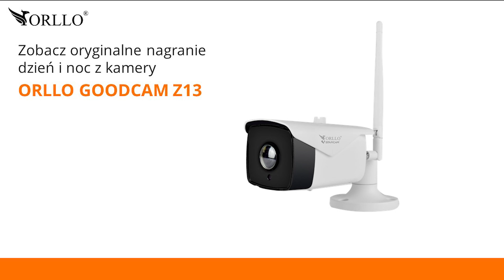Kamera Zewnętrzna WiFi CCTV POE 180 stopni ORLLO GOODCAM Z13 Funkcja patrolowania Wykrywanie ludzi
Profesjonalna Kamera Zewnętrzna CCTV  WiFi IP POE 180 stopni ORLLO GOODCAM Z13 panoramiczna
Kamera WiFi IP POE Panoramiczna na Podczerwień z Funkcją Patrolowania Terenu z Zoom Cyfrowy x5 Wykrywanie ludzi.
Monitoring domu firmy ogrodu podwórka podgląd online na żywo.
Kamera zewnętrzna bezprzewodowa  i przewodowa do monitoringu.

PAKIET ORLLO: Polska Aplikacja + Bezpłatne Aktualizacje + Wsparcie Techniczne
Kamera IP WIFI + POE - połączenie dwóch technologii w kamerze do monitoringu
Kamera szerokokątna, panoramiczna - kąt widzenia obiektywu 180 stopni
Kamera bezprzewodowa - podgląd z każdego miejsca na świecie
Kamera IP POE (aktywne) - zasilanie oraz transmisja danych w jednym przewodzie LAN
Kamera ONVIF 2.4 - komunikacja pomiędzy różnymi urządzeniami sieciowymi, np. współpraca z rejestratorami i kamerami różnych producentów
Wysoka rozdzielczość obrazu – 3Mpx- (2304x1296p), szeroki kąt widzenia obiektywu 180°
Inteligentna analiza obrazu (AI IVS) - wykrywanie ludzi, funkcja patrolowania cyfrowego w aplikacji mobilnej
Alarm dźwiękowy – ustawienie własnych komunikatów głosowych lub jednego z zaprogramowanych alarmów
Kamera na podczerwień– tryb nocny do 20m
Powiadomienia alarmowe na polską, bezpłatną aplikację na telefon (PUSH, EMAIL)
Kamera WiFi z alarmem na telefon po wykryciu ruchu/człowieka - w momencie wykrycia kamera wyśle powiadomienie na Twój telefon
Podgląd na żywo w bezpłatnej, polskiej aplikacji na telefon i komputer z całego świata
Wbudowany mikrofon i głośnik – dwustronna komunikacja
Kamera z zoom - 5x zoom cyfrowy
Nagrywanie na karcie SD po wykryciu ruchu, nagrywanie w pętli, według harmonogramu
Zapis nagrań na karcie micoSD do 256GB - zapis do 30dni (pętla)
Zdalny dostęp i pobieranie nagrań z karty SD
Bezpłatna polska aplikacja EyE4 z logowaniem za pomocą Facebook'a
Zapis nagrań w chmurze (kliknij) (OPCJA)
Metalowa, mocna, wodoszczelna obudowa
Prosty, samodzielny montaż i konfiguracja (funkcja skanowania kodu z kamery)

Kamery bezprzewodowe
Kamery WiFi IP Zewnętrzne
Promocja Rabaty Najlepsza Cena
Kamera zewnętrzna IP Wifi Obrotowa CCTV bezprzewodowa
Kamera zewnętrzna Gsm na kartę Sim bezprzewodowa
Monitoring do domu firmy biura
kamery do domu na zewnątrz
kamera do domu z nagrywaniem
ip kamery
kamery przemysłowe
kamery bezprzewodowe zewnętrzne
kamera z rejestratorem
kamery wifi
kamery cena
kamery ip zewnętrzne
domowy monitoring
jakie kamery do monitoringu
kamery ip
monitoring do domu
kamery obrotowe zewnętrzne
kamery zewnętrzne
kamery w domu
kamery do monitoringu domu
kamery do monitoringu domu zewnętrzne
kamery na domu
kamery z rejestratorem
kamery do domu
kamery sportowe
monitoring domu
kamery
monitoring domowy zewnętrzny
monitoring bezprzewodowy
monitoring domu na zewnątrz
sklep z kamerami do monitoringu
kamery monitoring domu
Ranking
Cena Sklep

Cena Najniższe ceny

orllo reolink piri hikvision dahua bcs eltrox ivel overmax novus ferguson